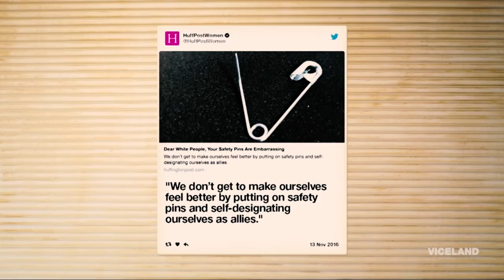The Art of Virtue Signalling (The Safety Pin Movement)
Today we learn about a new form of Virtue signalling.  This time it's safety pins and all you have to do is put one on your shirt.  This will make you better and show that you care the most.  Tell all your friends and try to get them to do it too.  Next week we will do something else.